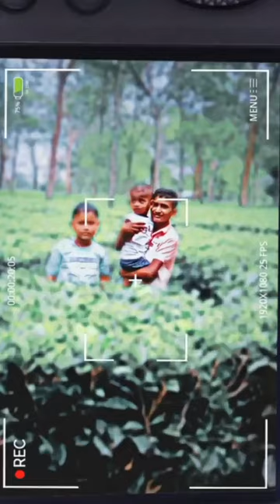cameraman jaldi focus karo